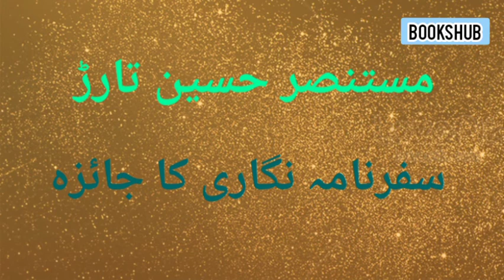مستنصر حسین تارڑ کی سفرنامہ نگاری | mustansar hussain tarar ki safarnama nigari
موجودہ دور کے سب سے بڑے سفر نامہ نگار مستنصر حسین تارڑ کے سفرناموں کی خصوصیات کے حوالے سے گفتگو کی جا رہی ہے